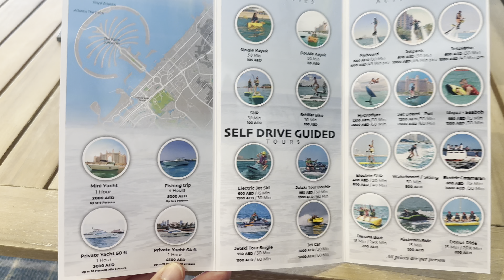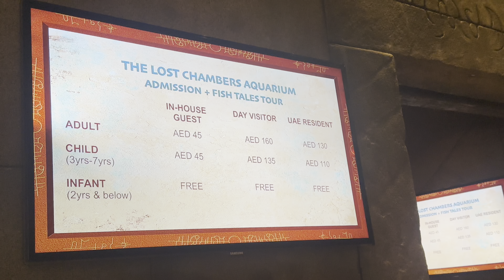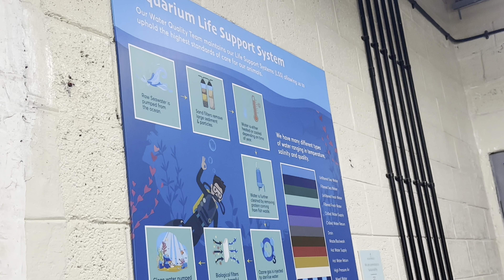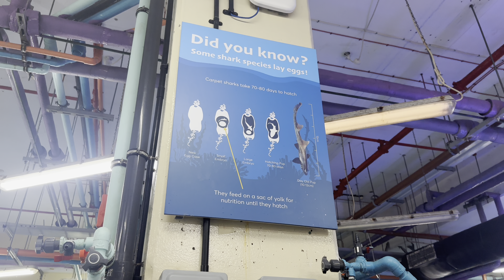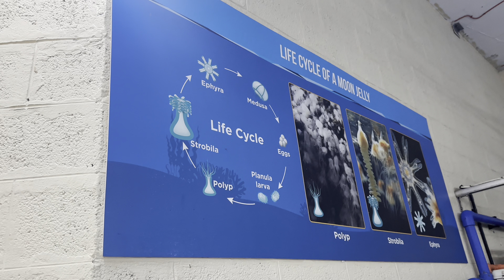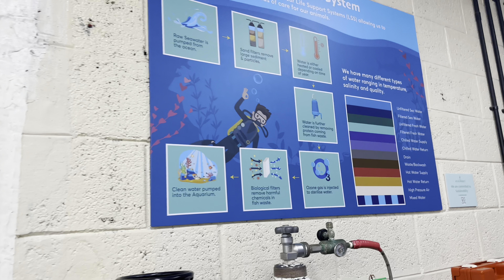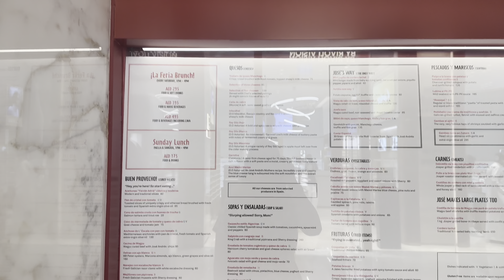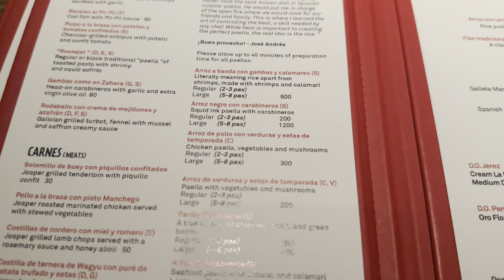How we went behind the scenes at the Lost chambers. Kayaking for free at the Atlantis & Jaleo dining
In today’s video we’re trying all new things in @VisitDubai at the @AtlantisDubaiTV.

We started our day in th Atlantis the palm imperial club for breakfast before heading out to the beach.

It was here that we got to go kayaking for FREE. Hotel guests are allowed to do the water sports free of charge for the first hour.

We were then able to go behind the scenes at the lost chambers aquariums. This was amazing as we were taken into the fish hospital, we saw the baby sharks & jellyfish and had a great educational tour.

We were then shown the fish kitchen which absolutely stunk but the quality of the food they feed their fish is amazing.

We then had a bit of a chill and packed our cases before heading over to Atlantis the Royal for dining at jaleo.

We love the royal and it was nice to explore it in the daylight. It really is a gorgeous resort.

Jaleo itself was disappointing and the worst meal we’ve had in Dubai. We were excited to try it after seeing it at @DisneyParks Disney springs but I’m glad we didn’t waste our dollars there.

It was then back to the suite one final time before flying home tomorrow.